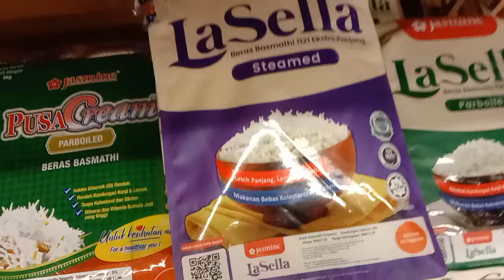Malaysia Aeon Taman Universiti 28 June 2024 11.36.54 a.m